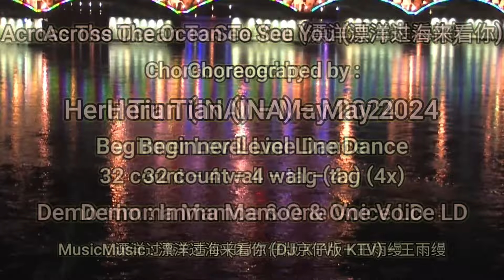Across The Ocean To See You (漂洋过海来看你) Line Dance| Choreo: Heru Tian (INA)-May 2024| (Demo)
Beginner Level
32 count - 4 wall
Tag (4x) - no restart

Demo : Imma Mamoe &
              One Voice LD

(DJ京仔版 KTV) - 王雨缦